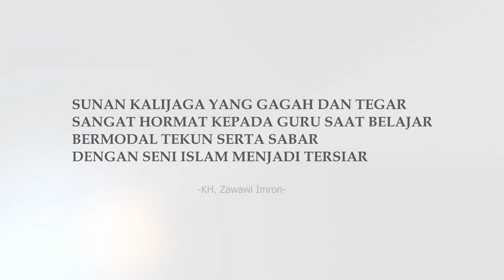Syair Indah Tentang Sunan Kalijaga | Bait Nusantara KH. Zawawi Imron